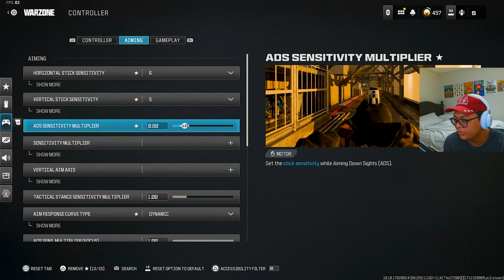My NEW Controller Settings For WARZONE 3 SEASON 3 (Warzone Season 3 New Best Controller Settings)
Thumbnail Parts From These Awesome Guys!